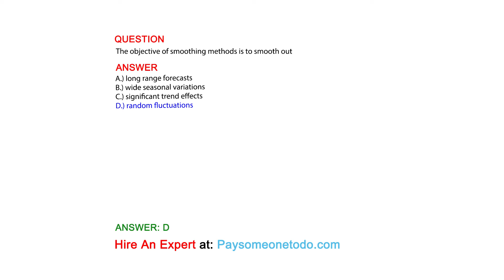The objective of smoothing methods is to smooth out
QUESTION

ANSWER
A.) long range forecasts
B.) wide seasonal variations
C.) significant trend effects
D.) random fluctuations